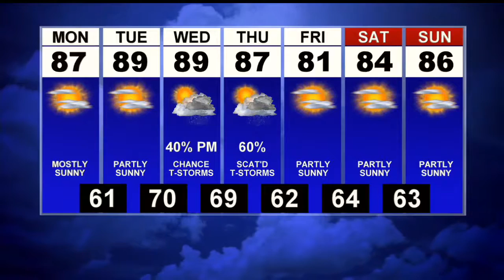First News Weather Update